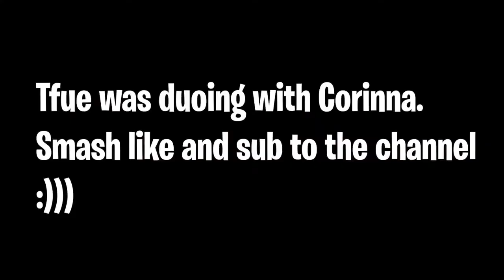STREAMERS Reacts TO NEW *Zipline* Item & Skiing Season 7 TEASER! TuNa Game TV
TuNa Game TV about Best Moment Stream Of Ninja,Liquid Chap, Yelo, Tfue, Hamlinz, Svennoss, Dakotaz, Faze Cloak, Frost,...
Love you!!!